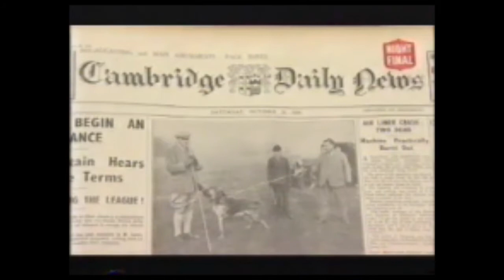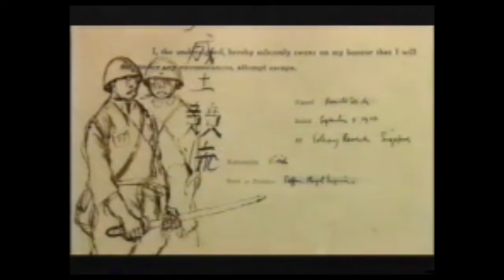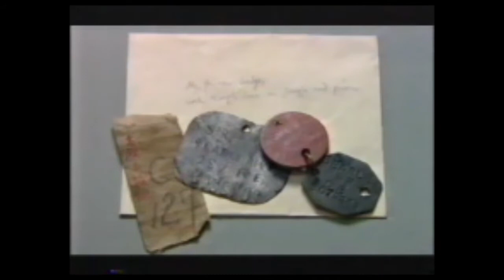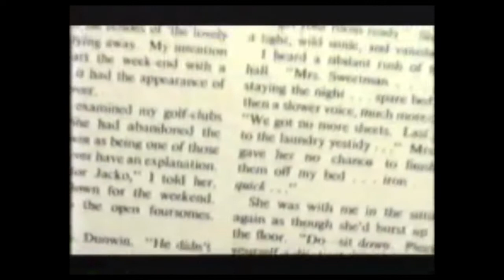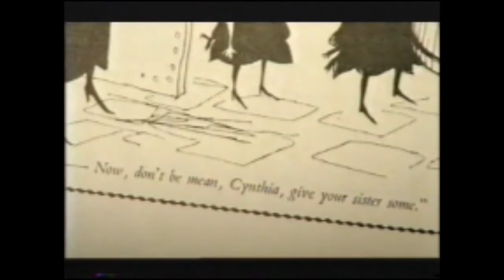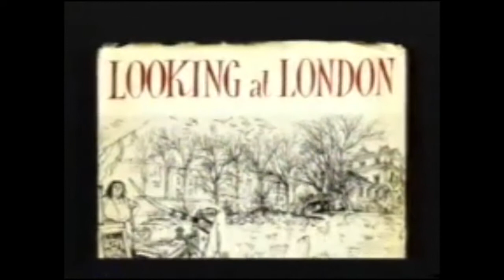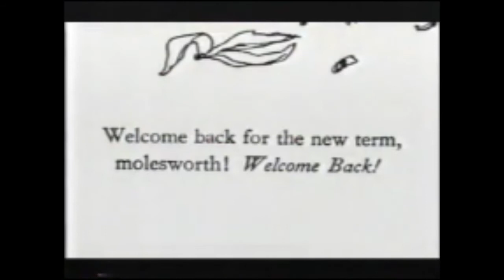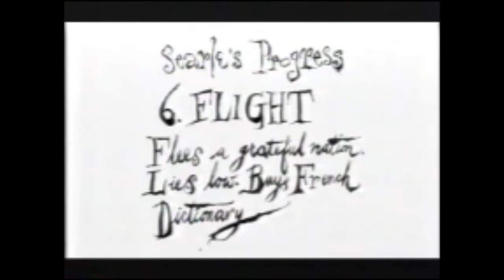Searles Progress - BBC4 Ronald Searle Documentary ((FULL))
I decided to compile the footage for this documentary and archive it incase the original upload gets taken down for any reason.